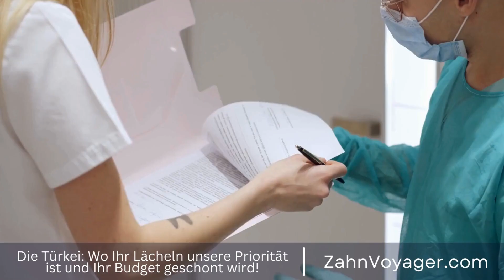Das Geheimnis strahlend weißer Zähne - Können Zahnkronen aufgehellt werden?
Kontaktiere uns:
Telegram Zahnkronen sind eine ästhetische und funktionelle Lösung, um beschädigte oder verfärbte Zähne zu reparieren. Sie werden individuell für jeden Patienten angefertigt und können in Form, Farbe und Größe an die natürlichen Zähne angepasst werden. Obwohl Zahnkronen selbst nicht aufgehellt werden können, können sie durch den Austausch oder die Anpassung der Farbe des Zahnmaterials aufgehellt werden. Es ist wichtig, mit einem Zahnarzt zu sprechen, um die beste Option für ein strahlendes Lächeln zu ermitteln.